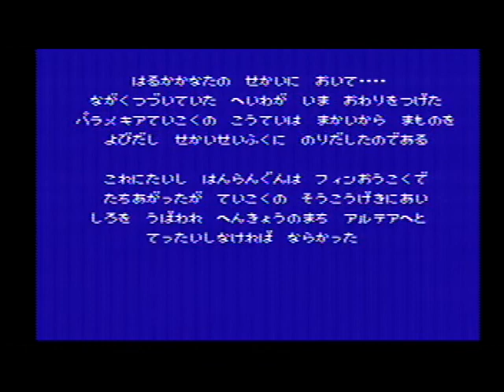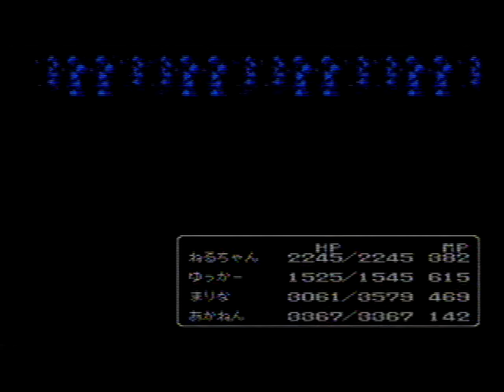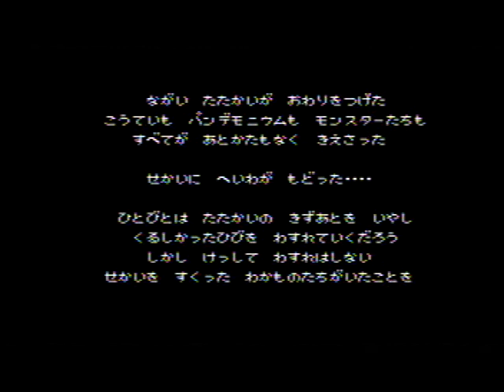FINAL FANTASY Ⅱ 【ファイナルファンタジーⅡ】(42・エンディング🈡)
発売元：SQUARE / スクウェア（2M+64KRAM）
～ジェイド～パンデモニウム（皇帝）～
皇帝と最後の戦いです
マサムネを持っているから与えるダメージが大きいです
エンディングがファイナルファンタジーらしさがあっていいですね

FINAL FANTASY Ⅱ 【ファイナルファンタジーⅡ】再生リスト